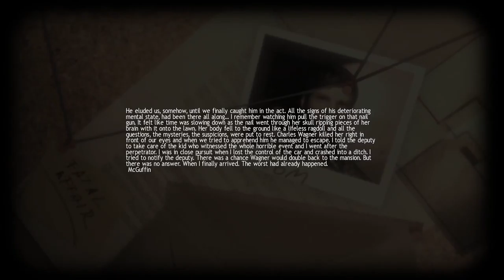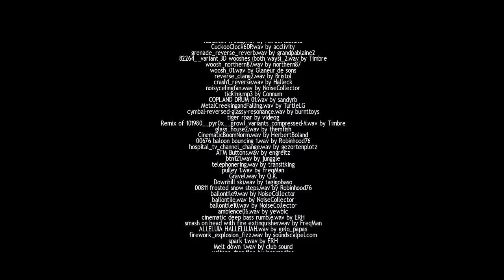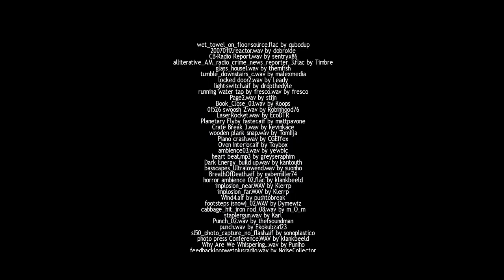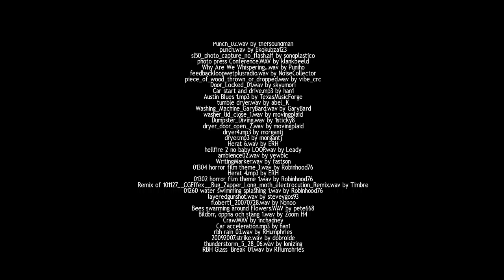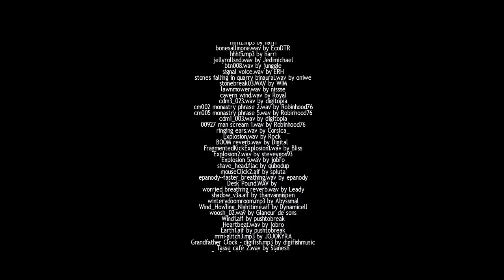Lucius [7F] A Reckoning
Well, there it is. Lucius, beaten again. A flawed game, but a good one. I don't know how much of my enjoyment of Lucius is based on those cold mornings, drinking coffee and playing Lucius, but I think I'll always remember it fondly.

And here I replay it, on October 30th. The ending was clunky, like so much of it. But I liked it then, and I liked it now.